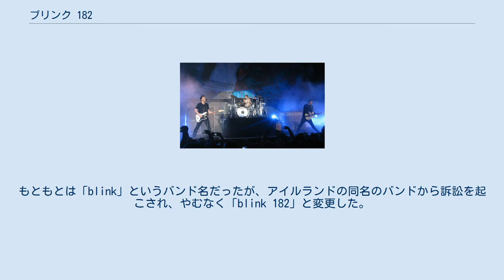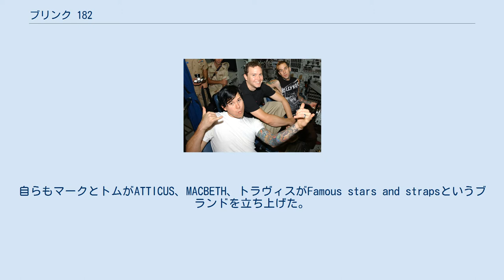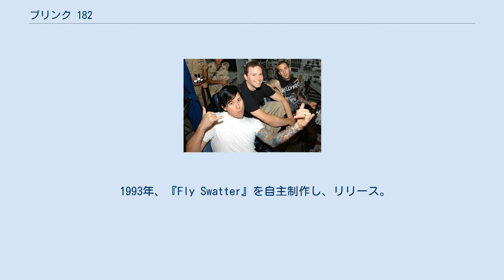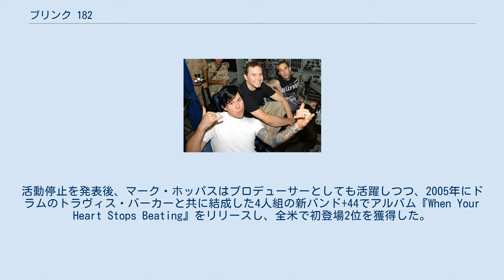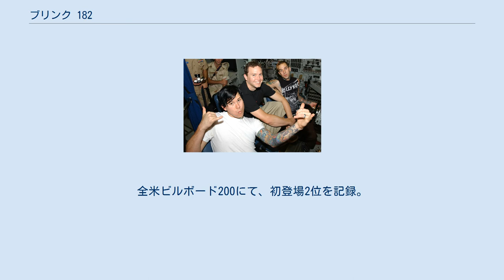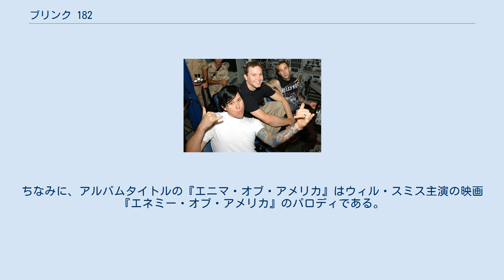ブリンク 182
ブリンク 182 (blink-182、ブリンク ワン エイティートゥー) はアメリカのポップ・パンク・バンド。
もともとは「blink」というバンド名だったが、アイルランドの同名のバンドから訴訟を起こされ、やむなく「blink 182」と変更した。
「182」という数字の由来ははっきりとはせず、ベースのマーク・ホッパスによれば、「たまたま泊まっていたホテルの部屋番号から」、ギターのトム・デロングによれば、「マークが逮捕され、法廷に呼び出されたときの整理番号」とのこと。
また、ホッパスは頭文字の「B」は小文字で書くように言っている。
 ポップ・パンクの代表的なバンドの一つ。
 全裸で街の中を駆け回ったり、アイドルグループを馬鹿にしたりしたPVが若者を中心に支持され、MTVで大量にオンエアされる。
その同時期に発表した「エニマ・オブ・アメリカ」が全世界で700万枚の売り上げを突破し、世界各国で数々の賞を総なめにするなど、爆発的なヒットを記録した。
同アルバムは、新世代パンクの始まりを告げるようにランシドやグリーン・デイの作品を担当していたジェリー・フィンをプロデューサーに迎え、パンクにもかかわらずポップで洗練された音を実現させた。
 また、スケボー、サーフィンなどのブランドを中心としたファッションが特徴でサポートを受けているHurleyのシャツやディッキーズの874、ハーフパンツを着用している。
自らもマークとトムがATTICUS、MACBETH、トラヴィスがFamous stars and strapsというブランドを立ち上げた。
（現在、マークは両ブランドのオーナー権を売却し、トムもATTICUSのオーナー権を破棄をしている） 2005年で無期限の活動休止を宣言し、現在までにオリジナルアルバムを5枚リリースした。
売上の総合計は全世界で2000万枚以上を記録している。
音楽のみならず、クロージングブランドも自ら経営し、その影響はストリートカルチャー 全体をも巻き込んだ。
 2009年活動再開。
2011年9月に再結成後としては初、そして実に8年ぶりとなるニューアルバム『ネイバーフッズ』がリリースされた。
 2008年撮影。
 左から、トム、マーク、トラヴィス。
 1992年、カリフォルニア州サンディエゴ郊外のパウエイで結成。
 1993年、『Fly Swatter』を自主制作し、リリース。
 1994年、カセットテープ作品の3rdデモ『ブッダ』を限定販売。
2月には1stアルバム『チェシャー・キャット』をリリース。
 1997年、2ndアルバムの『デュードランチ』をリリース。
これを機にメージャー・レーベルであるMCAと契約。
 1998年1月から行われたワープド・ツアー'98にNOFX、ペニーワイズらとともに参加、2度目の来日を果たす。
ツアー後にはスコット・レイナーが脱退し、後任としてトラヴィス・バーカーが加入した。
 1999年、3rdアルバム『エニマ・オブ・ザ・ステイト』をリリースする。
全米で500万枚、全世界で700万枚以上のセールスを記録し、出世作となった。
このアルバムからジェリー・フィンがプロデューサーを務めることになる。
なお、この作品はニュースクールパンクの音作りを象徴するものとなり、ポップパンクのアホなキャライメージを植えつけることになった。
 2000年、MTV、ベスト・グループ・ビデオ・アワード受賞（米）。
ベスト・ニュー・アクト・アワード（欧）受賞。
前作のヒットした直後のライヴを収録したアルバム『ザ・マーク、トム、アンド・トラヴィス・ショウ(エニマの逆襲！)』をリリース。
「ファンへのプレゼント」という彼らの意向が反映され、約2か月で廃盤になる。
 2001年、通算4作目となる『テイク・オフ・ユア・パンツ・アンド・ジャケット』をリリース。
全米初登場1位、全世界で400万枚の売り上げを記録。
前作の洗練された音をベースに、激しいパンクサウンドや、キーボードを駆使してエモ的な要素を見せた。
この頃、頭角を現し始めていた後輩バンドのSum 41、ニュー・ファウンド・グローリー、シンプル・プランなどへのゲスト・PV参加といった援助をしていた。
 2003年、通算5作目のアルバム『Bli...